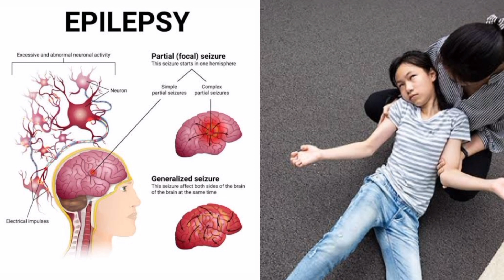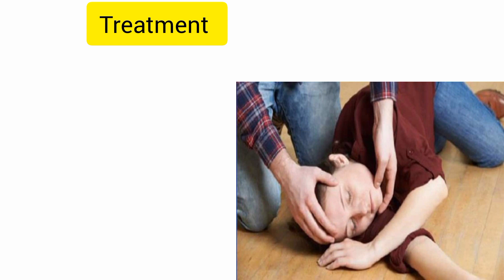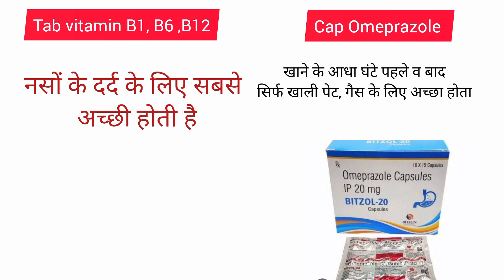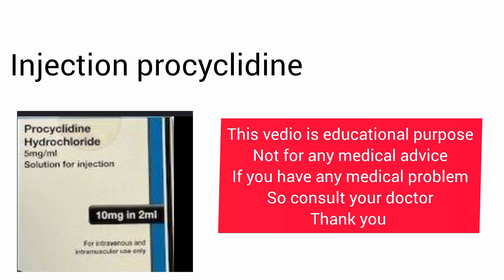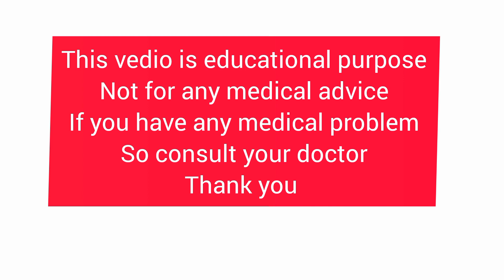मिर्गी के दौरे में उपयोग में आने वाली इमरजेंसी दवाईयां और इंजेक्शन, epilepsy, seizures, convulsions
मिर्गी कैसे ठीक करें सिर्फ दो min में,
मिर्गी का दौरा क्या होता है और इसको ठीक करने के लिए सबसे अच्छा इंजेक्शन कोन सा होता है
मिर्गी का इलाज़ क्या है
मिर्गी में क्या क्या होता है
epilepsy treatment full simple vedios

this video is only education purpose not for any medical advice bcz I am not doctor I am nursing Staff